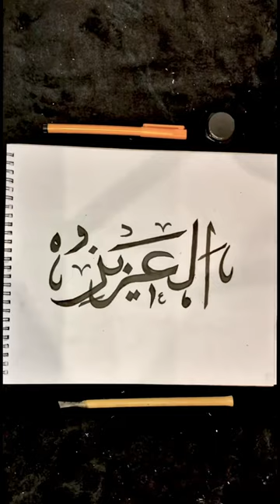Al-Aziz (The Mighty One) The Strong, The Defeater who is not defeated.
Asma ul Husna Calligraphy series | Part 8